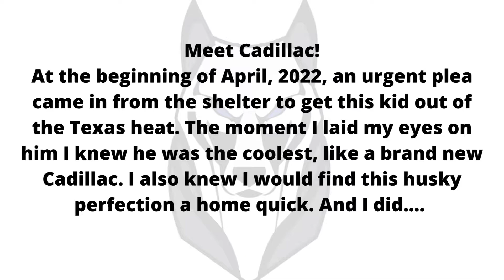Cadillac is no longer halfway home